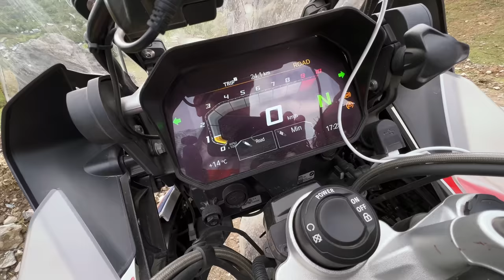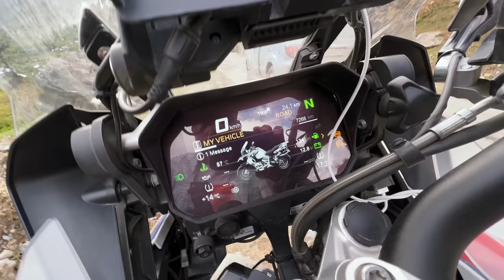Fortuner Reject ❌ करके ये ले ली 😍